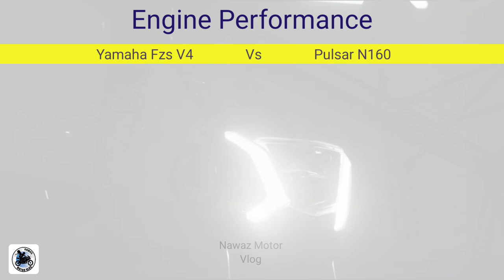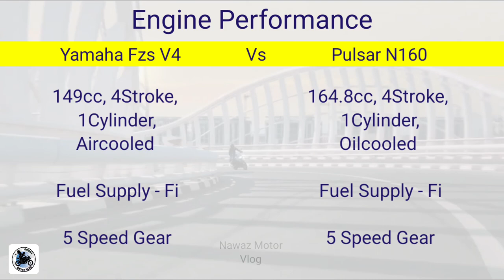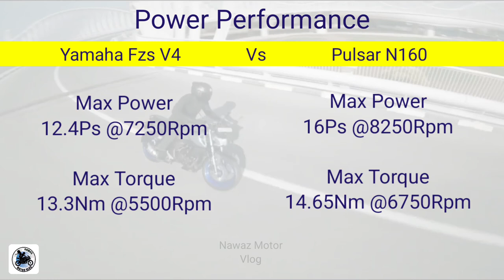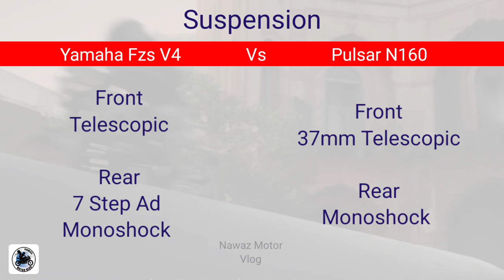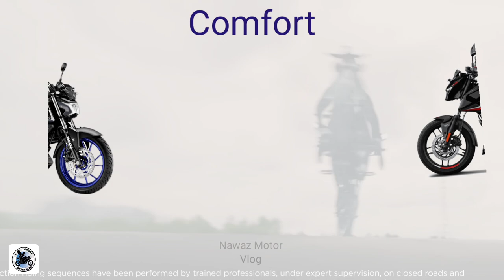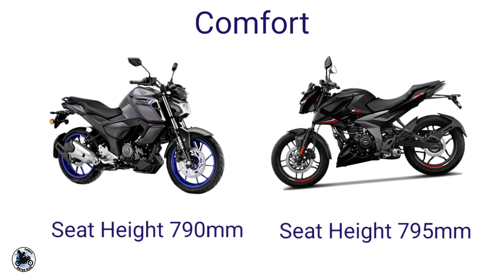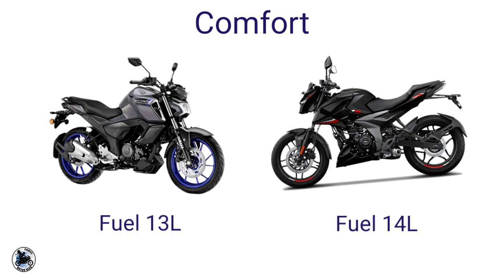Yamaha Fzs V4 vs Pulsar N160 | Top2 Bike Compare | বাংলাদেশের রাস্তা কাঁপানো ২টি বাইক | New bike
In this video I am describing you all update details of upcoming bike Yamaha Fzs V4. Including new bikes. Recently Yamaha launch New bike in India .Its a most awaited bikes in Bangladesh.

so friends,
check out the video for more information about price details.

[ Bike Shorts video]
@Nawaz Motor Shorts
[ Celebrity Biography & Movie Explained ]
@Movies In Bangla
[ My Wife vlog ]
@Ananna Nadi

[ Facebook ID ]
( If You want You can send me Friend Request.)

👉🏼Youtube Learning programme for Reg -
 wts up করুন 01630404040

👉🏼বিজ্ঞাপনের জন্য Wts up করুন 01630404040

Friends there are so many bikes are already launch in this year 2021. This is one of the most terrible year for mankind as we are facing pandemic like Covid19. All through we are not stop living. this year so many new bikes are launching in Bangladesh.

Best bikes are now available
Hero Hunk 150r
Yamaha Fzx
Hero Thriller
Bajaj Average 160
Suzuki bandit
Gsx R150 ABS
Gixxer New update

But still so many bikes needs to launch in New Year. like

Bajaj Pulser Ns125
Honda Sp125
Hero xtec
ktm rc125